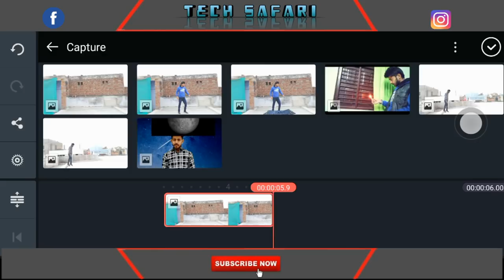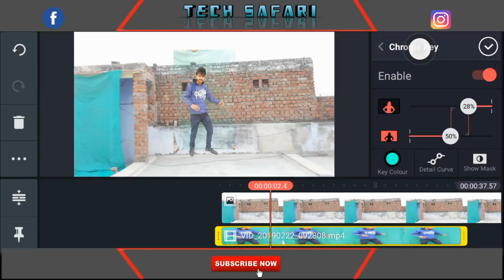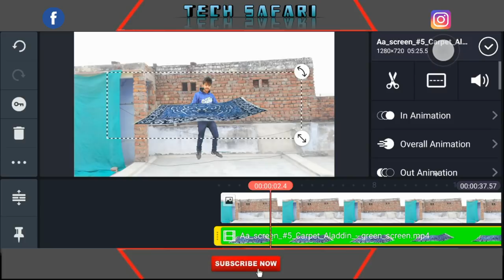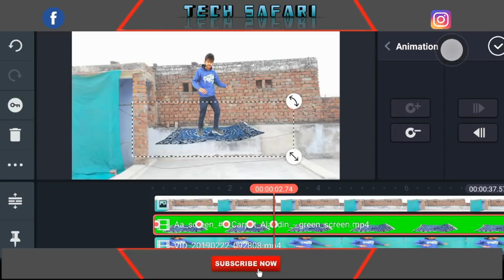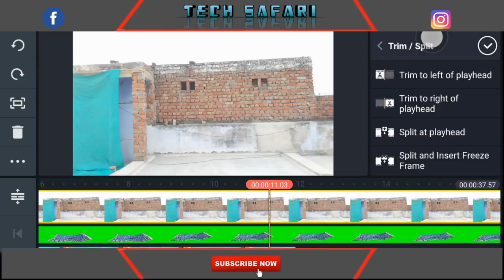#83 Kinemaster Tutorial / Alladin Carpet Effect / Kinemaster Editing / Tech Safari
Hey Guyzzzzzzz!

marks 🙏

Be A Star! 😎😎😎😎😎